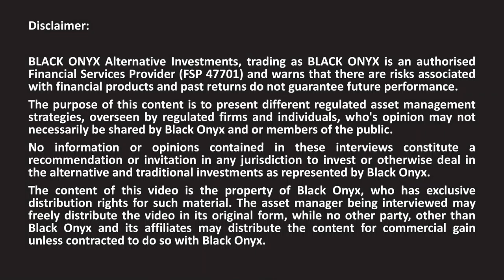Laurium - What is an SA multi-asset flexible fund ? - BLACK ONYX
BLACK ONYX interviews award winning asset managers. Here we discuss General Equity with Kim Zietsman (Head of Distribution) from Laurium Capital